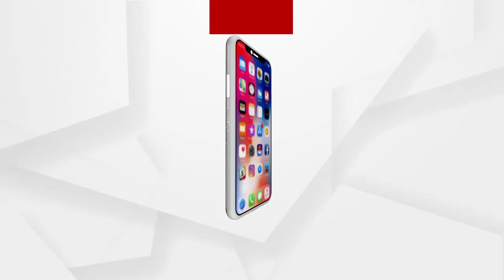ଚାମ୍ବର ଭିତରେ 170 କେଜି ଗଞ୍ଜେଇ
ପୁରା ଗାଡି ଡାଲା ଖାଲି. କିନ୍ତୁ ଡାଲା ତଳେ ଚାମ୍ବର... ଚାମ୍ବର ଭିତରେ 170 କେଜି ଗଞ୍ଜେଇ । ଝାଡ଼ଖଣ୍ଡର ଗାଡି ଓଡ଼ିଶାରେ ଲାଗିଛି ନକଲି ନେମପ୍ଲେଟ । ଗାଡିରେ ଚାଲାଣ ହେଉଛି 170 କେଜି ର ଗଞ୍ଜେଇ.